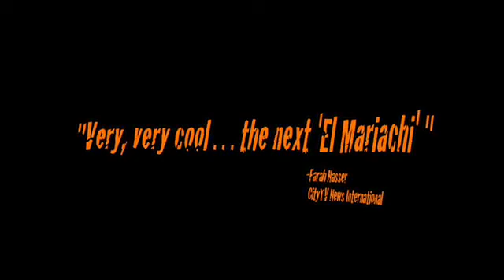"Six Reasons Why" North American Release Trailer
"Six Reasons Why" set for a July 22nd, 2008 North American Release. Written, Directed and Produced by Jeff Campagna and his brother Matt.